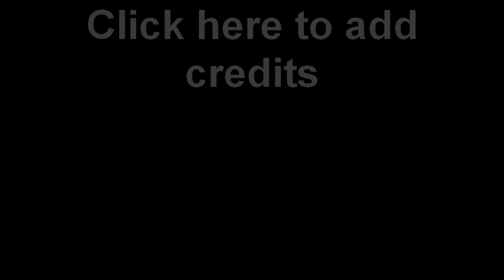Sorry(I Did You Wrong) - Da Passionate Badd Guy and Ta-Rizzle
This song is dedicated to love and truth even when mistakes are made, God said "'Til death due you part" not 'til we decide to part, WIVES love you Husbands as Unto the LORD, HUSBANDS love your Wives as GOD so loved the church and gave himself for it. Ephesians chpt. 5 Versus 20 through 33.  I alsodedicate this song to Regina Brown, Carra Carrol and anyone else I didn't make it with.

Sorry(I Did You Wrong)
Baby I did you wrong by leaving you all alone
Sorry that I did you wrong
We never spend time along you say that I'm always gone
We never talk on the phone and uhh
I know I'm wrong and uhh
Baby I'll come home and show you that I am strong
without you my love is gone so baby just hurry home
I'm missin' you on my on I'll never leave you alone

With a love soo strong tell me how'd I go wrong
I know I was wrong baby can we hold on
baby can we make it strong

Now that you know just how I'm feelin' and I'm down to say
I'm sorry baby and I'm bringing some love your way
Baby get sexy and it's on with Tay
Later on I'll take you home and then it's on so put your phone away
The passion drips take off your slip baby lay on my chest
Just imagine I'm your passionate love's strong vest
Baby just gone and give your body a rest
Then I guess in some strong fashion you'll imagine that tashawn's the best

Baby I'm sick of arguing on this phone
I understand I'm always gone
and we never get a chance to spend time alone
Baby we gotta hold on strong
Baby I'm sorry, Baby I'm sorry I did you wrong

With a love soo strong